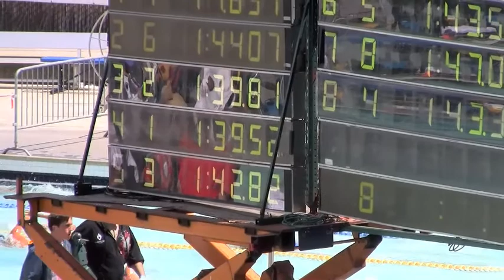'10 CCS 200 Free Prelims Heat 7 of 7.mp4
Mike London, Sam Shimomura